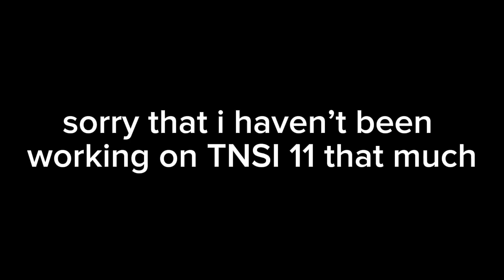Super Waffle Plush Season 3 Teaser Trailer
Coming out in March 9, 2024

Upcoming Episode: Waffle Gets Kidnapped